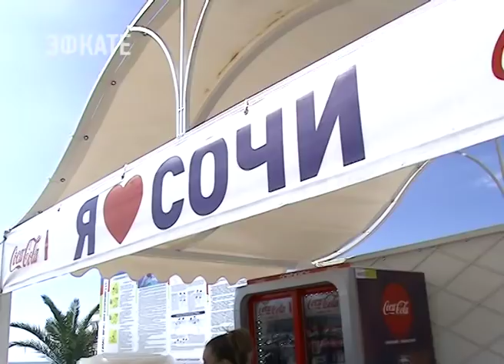МЭР СОЧИ СЕГОДНЯ ПРОИНСПЕКТИРОВАЛ ПЛЯЖИ ИМЕРЕТИНСКОЙ НИЗМЕННОСТИ